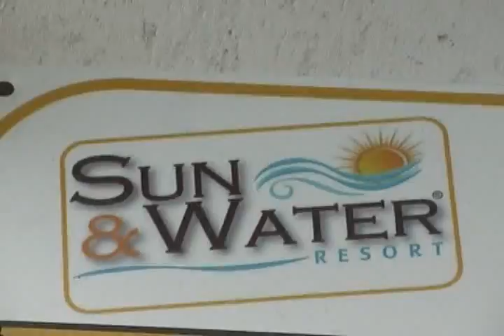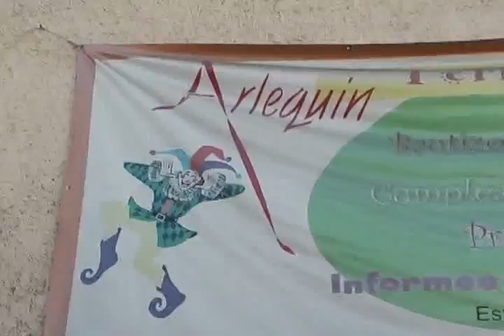LHEN Jaboncito y Agua 163 2/2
LHEN
Jaboncito y Agua
Programa 163
11/05/2013
2/2